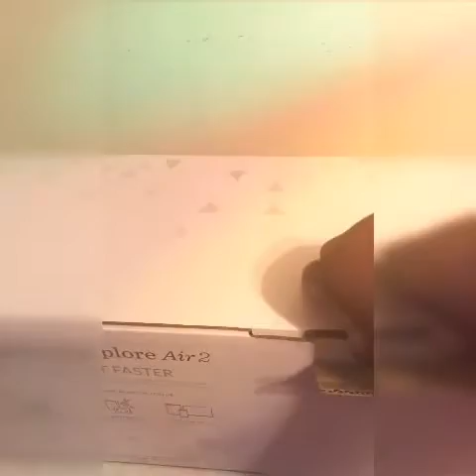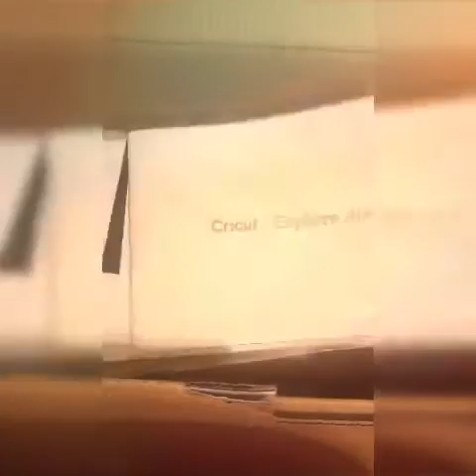Cricut Explore Air 2 unboxing